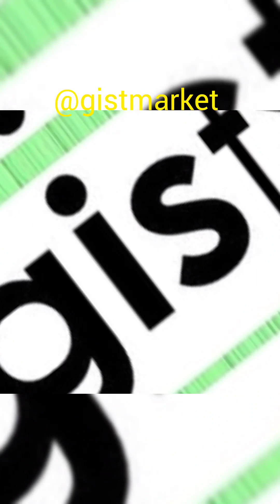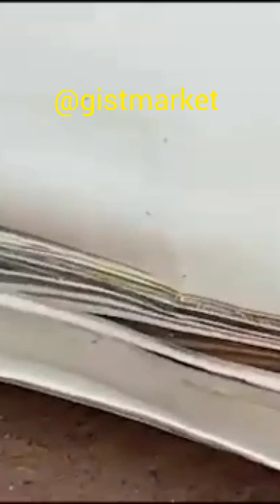PDP in Enugu State accuses labour party in the state election free and fair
the PDP in Enugu state accuses labour party of causing seige in the youth program where they invited the PDP governor candidate to came and give speech#election free and fair